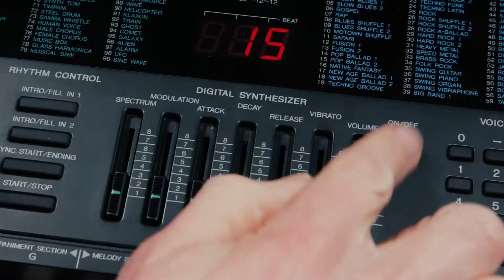Yamaha PSS-380 - sophisticated FM Portasound!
Yamaha Portasound PSS-380 keyboard (1989)

The PSS-380 is a late-80s Portasound with a more sophisticated set of voices than its predecessors. Synth settings are editable via the sliders on the top right of the control panel. You can also layer a second voice, which cuts the number of notes of polyphony in half. Some of the sounds are effectively 4 operator FM (2x layered 2-operator sounds), making for a thicker sound than most other FM Portasounds.

All sounds you hear in the track were made using the PSS-380. All parts were recorded to a DAW, where EQ, delay and reverb were added as required. For a look behind the scenes on mixing and arranging the track,

If you have one of these keyboards and want to recreate the sounds, here are the parameters:
Intro = 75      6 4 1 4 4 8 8   + 14 dual voice
Bass = 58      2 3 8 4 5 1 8
Main synth = 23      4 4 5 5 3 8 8
Melody lead = 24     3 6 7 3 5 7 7 + 30 dual voice
Pluck = 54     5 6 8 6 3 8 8
Lead = 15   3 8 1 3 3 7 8
Side chords = 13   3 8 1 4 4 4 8  + 13 dual voice
Pad = 13
Stutter effect = 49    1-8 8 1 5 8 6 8
Driven bass = 20 + 23 dual voice through distortion plugins
End pluck 1 = 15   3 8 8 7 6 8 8
End pluck 2 = 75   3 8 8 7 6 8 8
End pluck 3 = 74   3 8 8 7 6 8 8
End lead = 23 + 23 dual voice through delay plugin

Thanks to Chris (Wee Muse) for lending me the 380 - check out his channel for repairs, upgrades and more